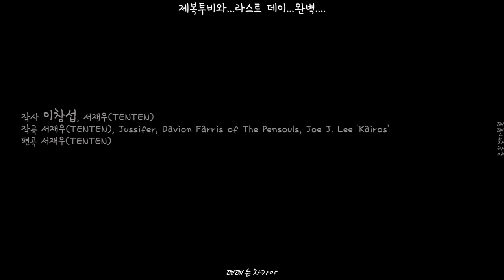[비투비]너와 나의 "LAST DAY" 😭감성에 빠지고 싶을 때 🔊좌우음성 | 띵곡 맛집 | 🎧이어폰 필수 | 제복투비 👔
Last Day
아티스트명비투비
작사 이창섭, 서재우(TENTEN)
작곡 서재우(TENTEN), Jussifer, Davion Farris of The Pensouls, Joe J. Lee 'Kairos'
편곡 서재우(TENTEN)